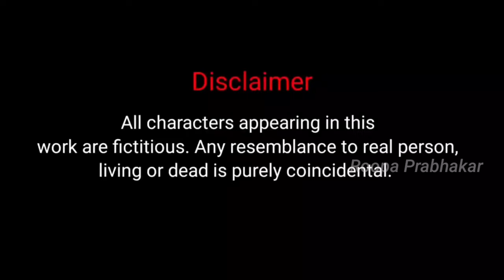ನಿಮಗೆ ಗೊತ್ತಾ?? Old is Gold | Roopa Prabhakar | Manju Bhashini | Sunetra Pandit | Prashanth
32 inch led tv

Led strip for tv

Dress for small idols